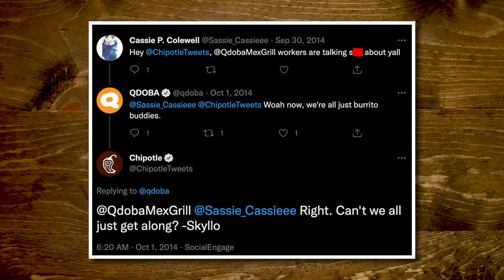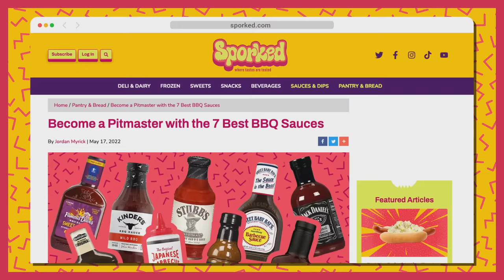Chipotle vs Qdoba Taste Test | FOOD FEUDS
Today, we're pinning two fast Mexican food chains against each other: Chipotle vs. Qdoba-- who will win? FOOD FEUDS!!! GMM # 2203